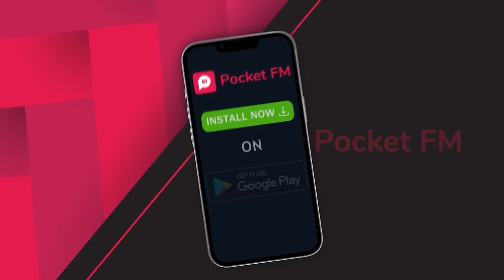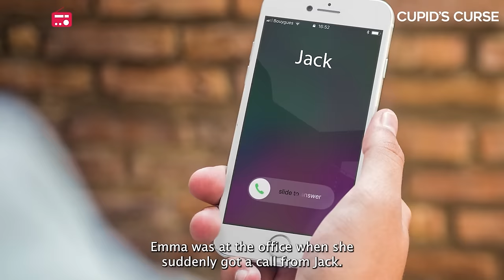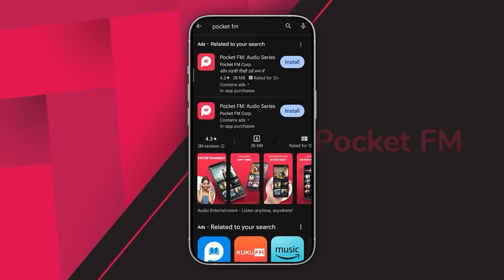Cupid's Curse | Ep 35-37 | I go on a romantic vacation but my dark past haunts me again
Robert takes Emma on a vacation with his family. It is all fun until something triggers Emma and reminds her of her horrible past so badly that she loses control of herself and faints. Robert realizes how he knows so little about Emma’s past and it makes him anxious.